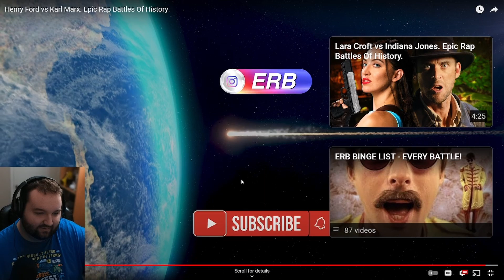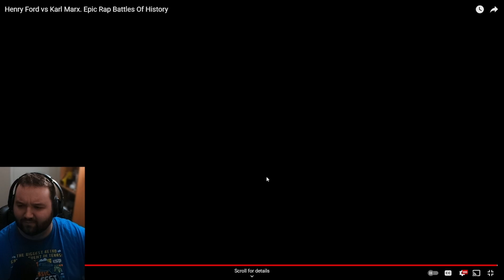ERB Henry Ford v. Karl Marx Reaction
In this video we watch the new ERB video

Equipment I Use:
(Desk)
Elgato Facecam
Rode PodMic
FiFine Audio Mixer
Razor Headphones
Razor Keyboard
Logitech Mouse

(Big Videos)
Canon SL3
Comica Shotgun Mic
Neewer Ring Light